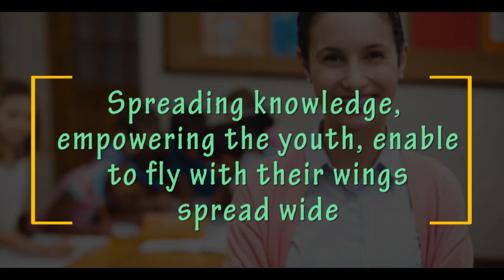Grow. Teach. Learn. Explore. Do. The gift of being a teacher is endless.